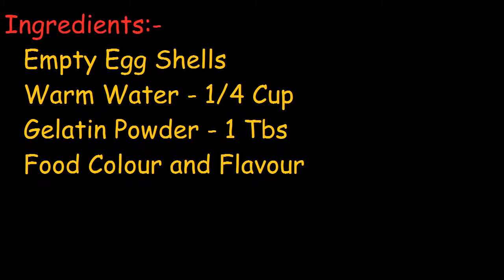Easter Jelly Egg